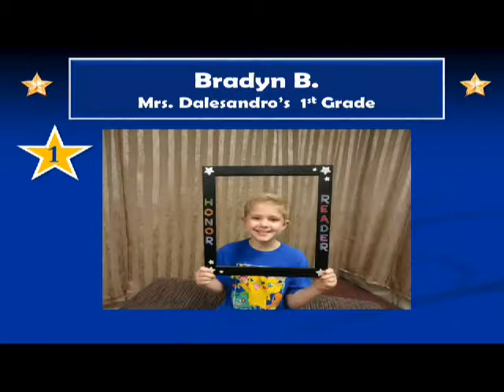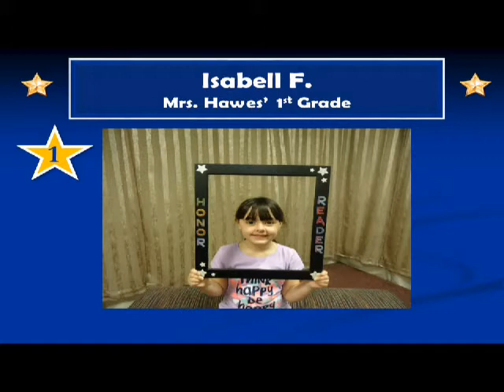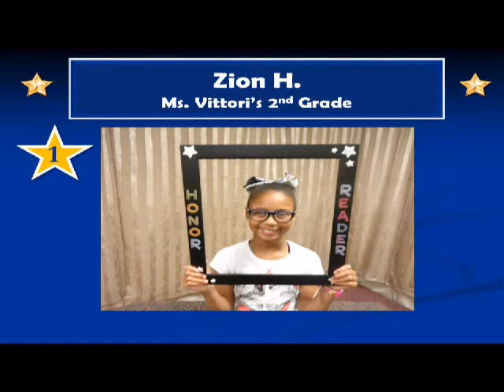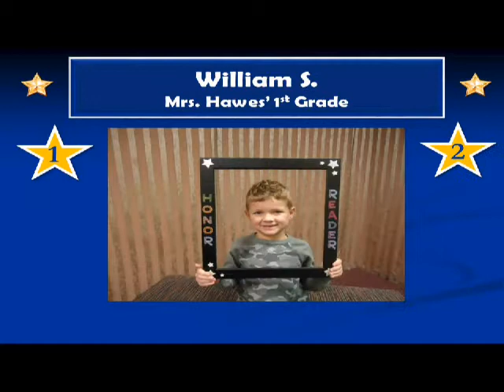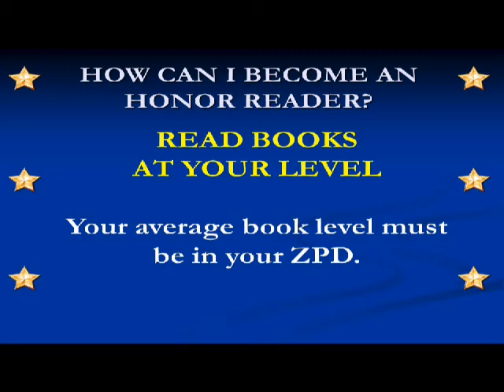5 7 18